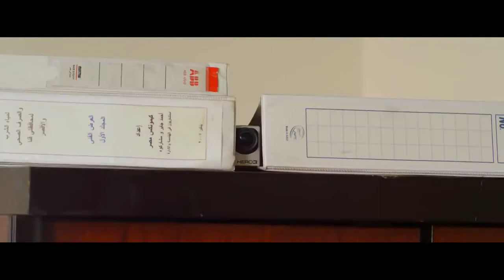حصريا و لأول مره الحلقه السادسة من مسلسل " العراف" بطولة محمود عبدالعزيز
بطولة النجم محمود عبدالعزيز
 تدور أحداث المسلسل عن رجل من قرية (الكوامل) في محافظة (سوهاج) يدعى (منصور أبو هيبة/محمود عبدالعزيز) ، وهو أحد أهم رجال الأعمال في (مصر) ، كما أن له علاقات مع المافيا الأوروبية ، يتاجر في الممنوعات.
ﺇﺧﺮاﺝ: عادل أديب (مخرج)  تامر حمزة (مخرج منفذ).
طاقم العمل: محمود عبدالعزيز  وفاء عامر  مي سليم  سلوى خطاب  طارق لطفي  نيرمين الفقي.

حياته العملية
حصل محمود عبد العزيز على درجة البكالوريوس ثم درجة الماجستير في تربية النحل. بدأت مسيرته الفنية من خلال مسلسل "الدوامة" في بداية السبعينيات حين أسند له المخرج نور الدمرداش دوراً في المسلسل مع محمود ياسين ونيللي، ومع السينما من خلال فيلم "الحفيد" أحد كلاسيكيات السينما المصرية (1974)، وبدأت رحلته مع البطولة منذ عام 1975 عندما قام ببطولة فيلم "حتى آخر العمر".
قائمة أعماله
الأفلام
الحفيد - 1974.
حتى آخر العمر - 1975.
الشياطين - 1977.
البنت الحلوة الكدابة - 1977.
شباب يرقص فوق النار 1978 مع مدبولي
شفيقة ومتولي - 1978 مع السندريلا و أحمد زكي
ضاع العمر يا ولدي - 1978.
المتوحشة - 1979.
الأبالسة - 1980.
ليال - 1982.
العار - 1982.
المعتوه - 1982.
الصعاليك - 1985.
الطوفان - 1985.
عفوا أيها القانون - 1985.
الكيف - 1985.
المجنونة - 1985.
البريء - 1986.
خلطبيطه - 1994.
الجنتل - 1996.
القبطان - 1997.
هارمونيكا - 1998.
سوق المتعة - 2000.
النمس - 2000.
الساحر - 2001.
المسلسلات
كلاب الحراسة 1972
الدوامة 1973
الهاربان 1976
شجرة اللبلاب 1976
لقيطة 1977
ابتسامة بين الدموع 1980
مبروك جالك ولد 1980
الإنسان والمجهول 1982
عاشت مرتين 1982
البشاير 1987
محمود المصري - 2004
العملية صهللة مسلسل إذاعي
بابا زعيم عصابة مسلسل إذاعي
المسرحيات
727 1994
خشب الورد 1986
لوليتا 1974